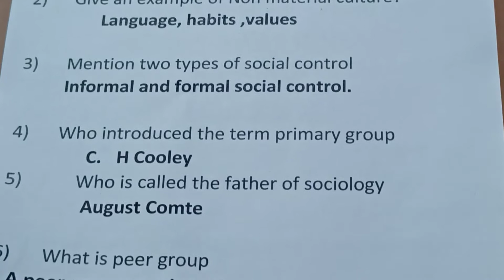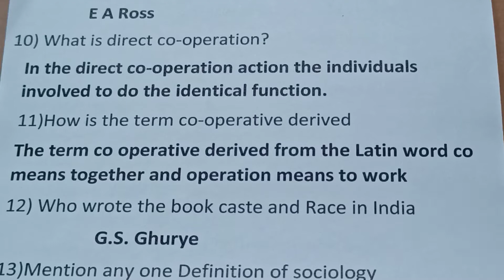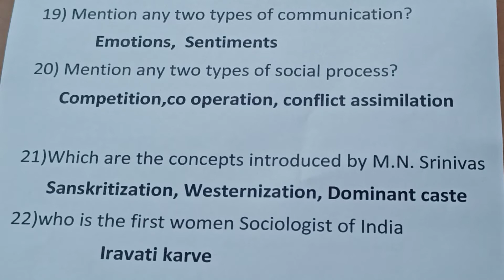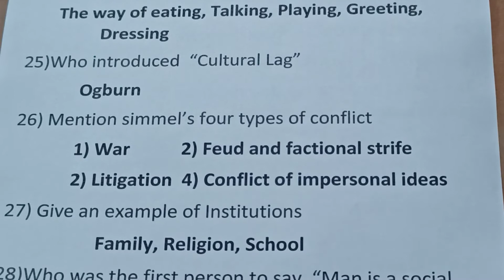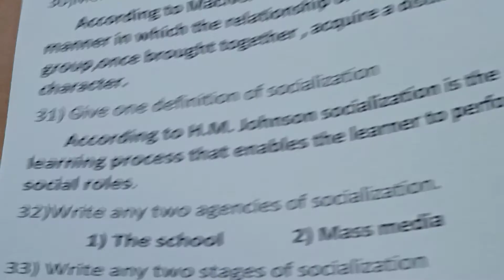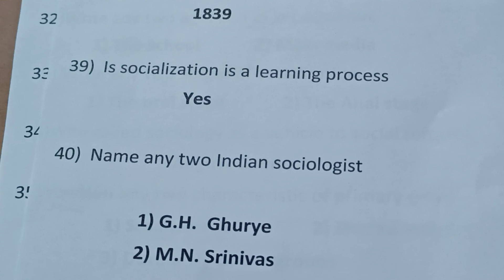1MARK PRACTICE TEST QUESTIONS OF CHAPTER 1,2,3 and 4 ( PU 1st year)